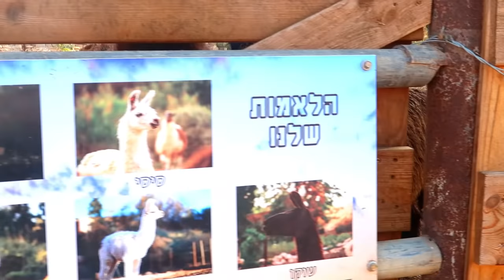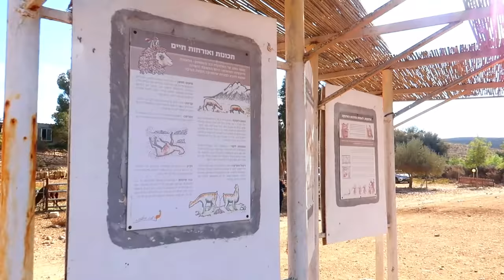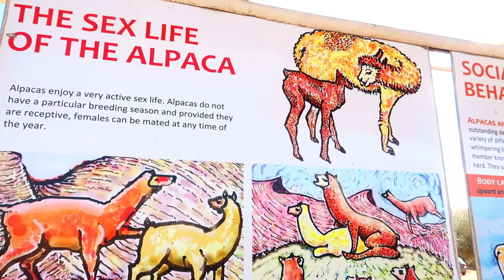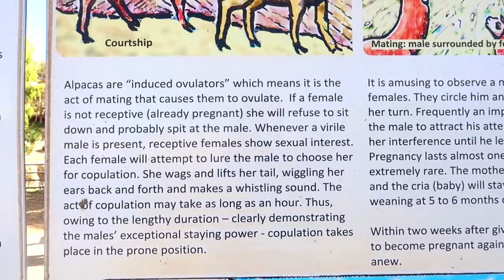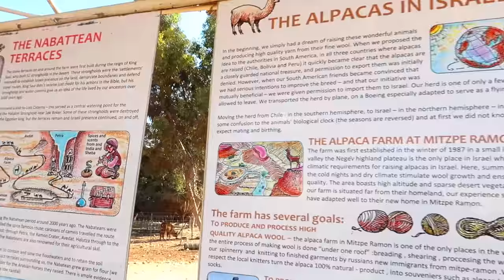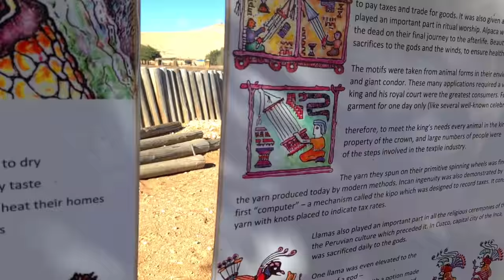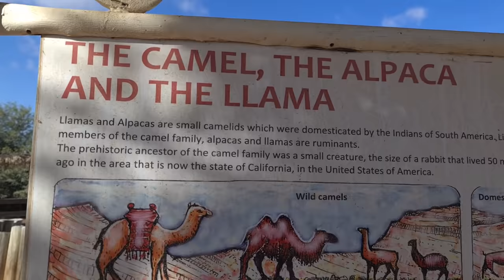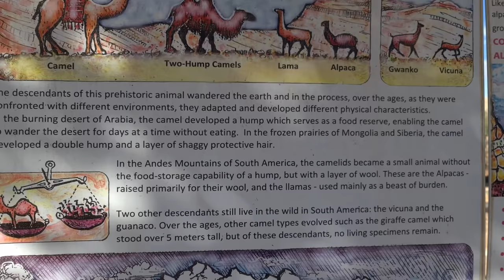NEGEV DESERT ISRAEL. Let's travel to SOUTHERN ISRAEL and visit ALPACA FARM.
Shalom my viewer, am grateful that you checked out my video.
In this video i travelled to the Negev Desert which is in the Southern part of Israel.
The main city in Negev desert is Beersheba where Abraham lived according to Genesis 21
At the Southern end of Negev desert is the Gulf of Aqaba and Eilat City
Negev desert has some development towns like Dimona, Mizpe Ramon and Arad
At Negev desert is where the home of Israel's first Prime Minister, David Ben-Gurion is at  kibbutz Sde Boker.
Negev Desert Alpaca Farm will be our tour in this video.
Alpacas are animals most reared in South America specifically for their fiber.
Alpaca fiber is used for making knitted and woven items similar to sheep's wool.
Alpacas are very intelligent animals and the communicate through their body language.

Some places of interest in Negev Desert are;

Alpaca Farm
Beersheba
Dimona
Mizpe Ramon
Sde Boker
Arad
Ein Avdat National Park
Zin Valley